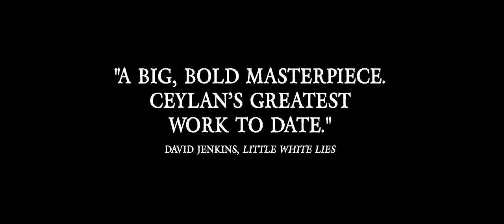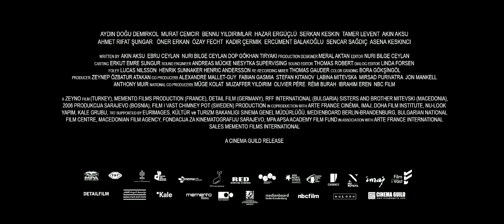The Wild Pear Tree | 2019 Official Movie Trailer Drama Film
The Wild Pear Tree genre: Drama

Cast: Hazar Ergüçlü, Murat Cemcir, Dogu Demirkol, Akin Aksu, Bennu Yıldırımlar, Serkan Keskin, Reyhan Asena Keskinci, Ahmet Rıfat Şungar, Öner Erkan

A father's debts thwart the efforts of a young, ambitious writer to be published.

Initial release: June 1, 2018 (Turkey)

Director: Nuri Bilge Ceylan

Nominations: Palme d'Or, Cannes Best Actress Award, Cannes Best Actor Award

Screenplay: Nuri Bilge Ceylan, Akin Aksu, Ebru Ceylan